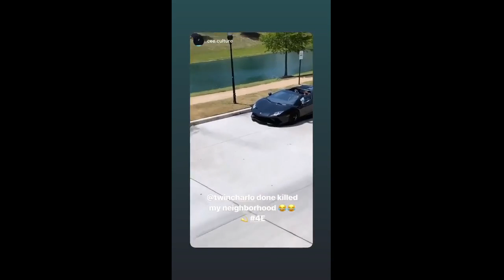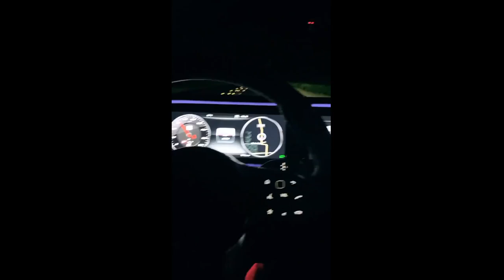Jermell Charlo - IRON MAN 2020-04-27